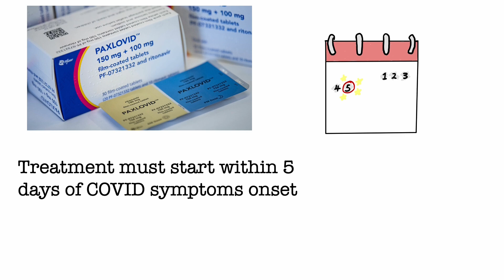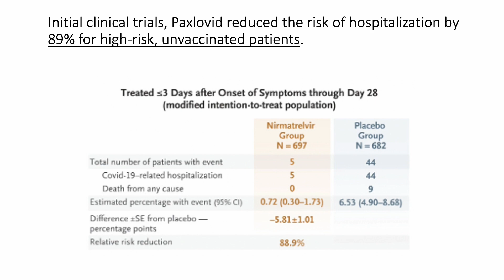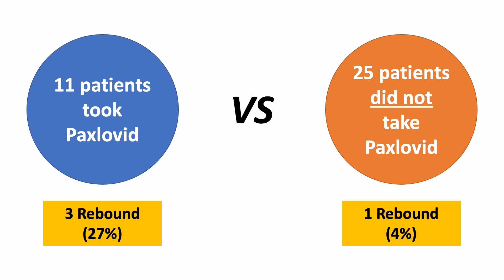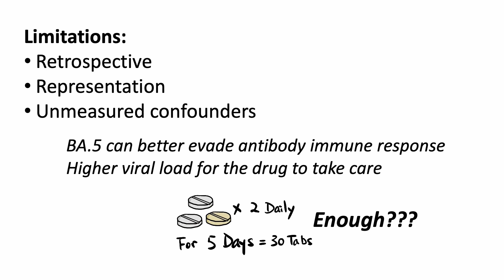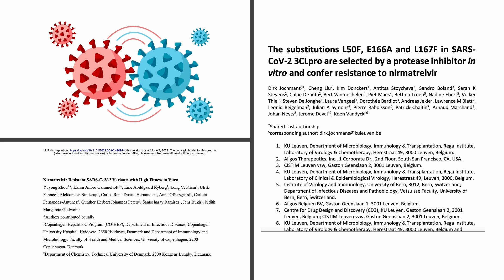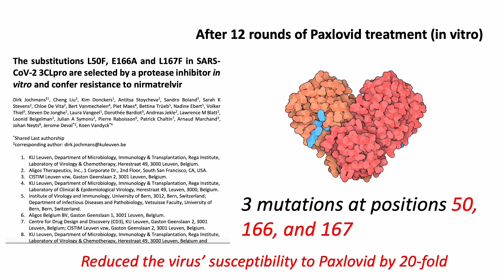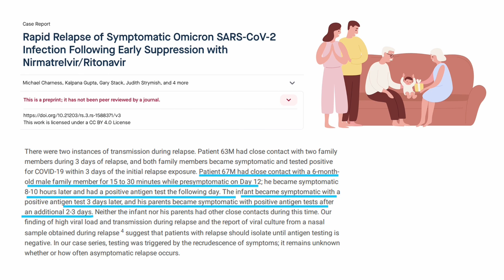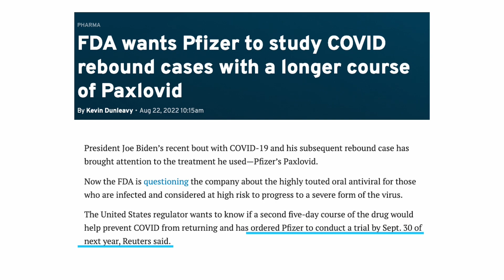Paxlovid shows No benefits for young adults, Viral & Symptom Rebound, Possible resistance (Studies)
Let's go over a few studies about paxlovid rebound and what we know so far. So you worry about resistance?

Preprint: Viral and Symptom Rebound in Untreated COVID-19 Infection

Preprint: Viral Kinetics of Severe Acute Respiratory Syndrome Coronavirus 2 (SARS-CoV-2) Omicron Infection in mRNA-Vaccinated Individuals Treated and Not Treated with Nirmatrelvir-Ritonavir

Preprint: COVID-19 rebound after Paxlovid treatment during Omicron BA.5 vs BA.2.12.1 subvariant predominance period

Preprint: Rapid Relapse of Symptomatic Omicron SARS-CoV-2 Infection Following Early Suppression with Nirmatrelvir/Ritonavir

Preprint: Nirmatrelvir Resistant SARS-CoV-2 Variants with High Fitness in Vitro

Preprint: The substitutions L50F, E166A and L167F in SARS-CoV-2 3CLpro are selected by a protease inhibitor in vitro and confer resistance to nirmatrelvir

Preprint: Monitoring for SARS-CoV-2 drug resistance mutations in broad viral populations

Nirmatrelvir Use and Severe Covid-19 Outcomes during the Omicron Surge

FDA wants Pfizer to study COVID rebound cases with a longer course of Paxlovid